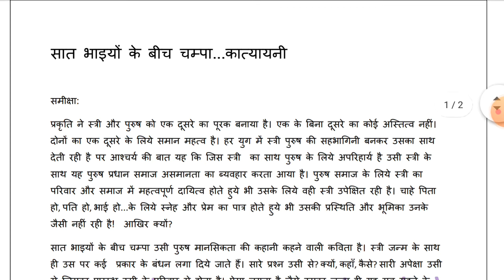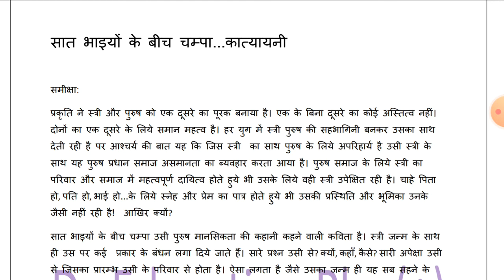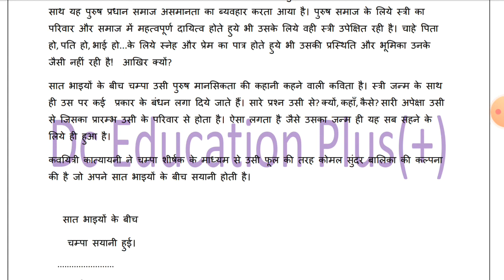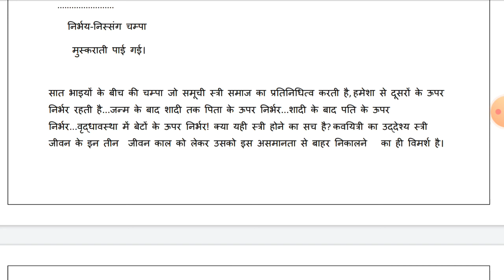सात भाइयों के बीच चम्पा By कात्यायनी | कविता समीक्षा...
DC Education plus YouTube channel में आपका स्वागत है
सात भाइयों के बीच चम्पा |
कात्यायनी कविताएं |
सात भाइयों के बीच चम्पा कविता समीक्षा |
Saat bhaiyo ke beech champa By katyani .
kavita samiksha(Saat bhaiyo ke beech champa ).
Ashmita Mulak Vimarsh Aur Hindi Sahitya.

please Go and purchase this products on Amazon .

Boya Mic

DSLR Camera